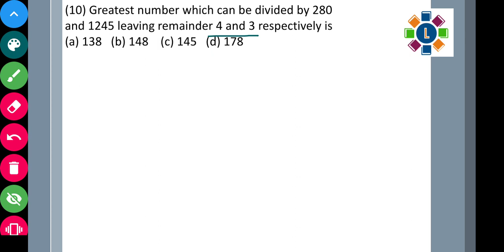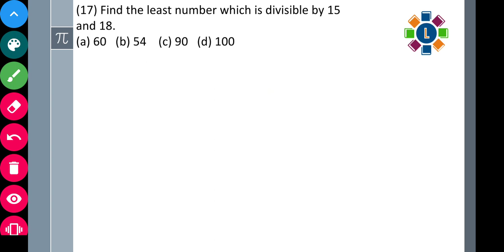LCM and HCF of Numbers part 3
This is part of a series of FREE video lectures for Navodaya Entrance Exam. LCM and HCF comes under the Arithmetic Test section. It is a very important part for your exam.